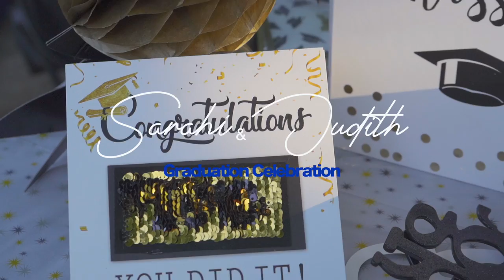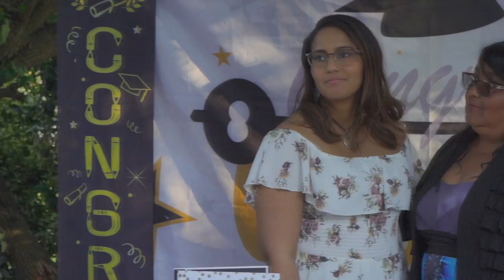Sarahi & Judith Graduation Celebration